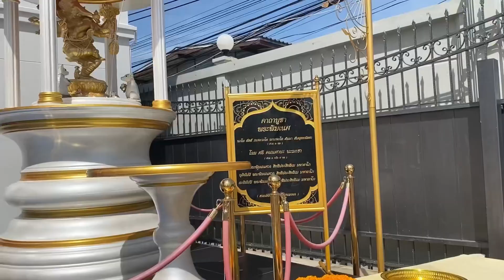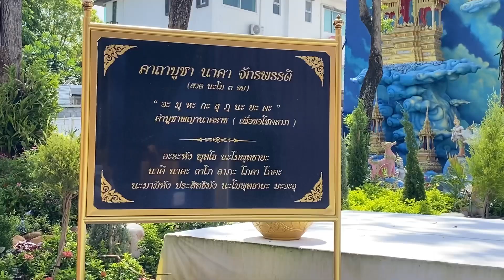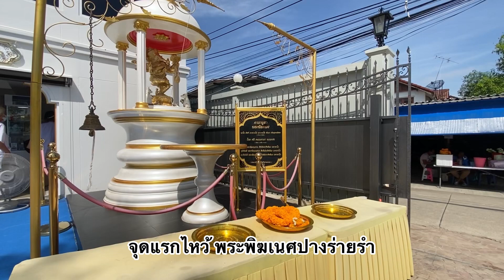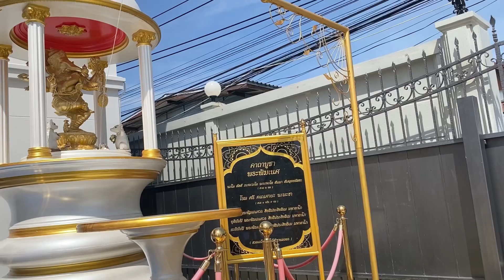เอจักรพรรดิกระแสดังในโลกโซเซียลสร้างสำนักดังสถานแห่งสายศรัทธามูลค่าหลายพันล้าน!ให้ลูกศิษย์มากราบ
ลูกศิษย์มากันไม่ขาดสาย